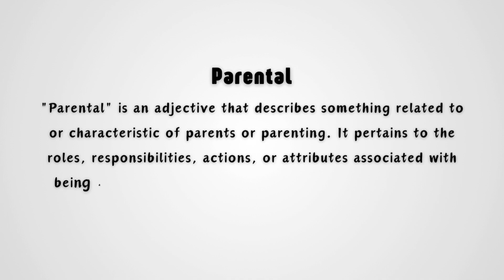What does 'Parental' mean?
Unlock the secrets of the word "parental" with our comprehensive guide! Learn its definition, meaning, and pronunciation to enhance your English vocabulary. Join us for an insightful exploration.